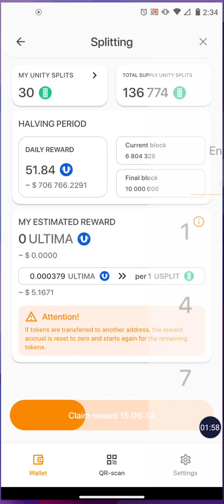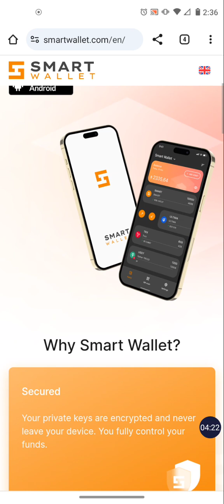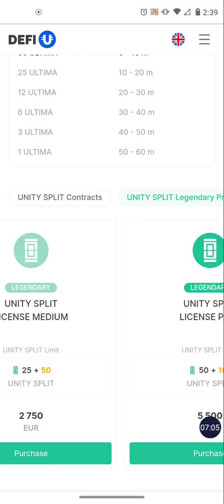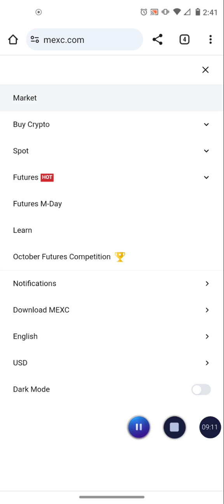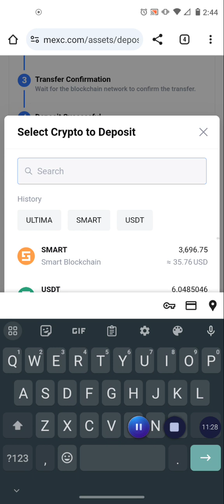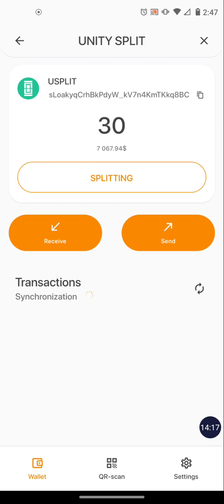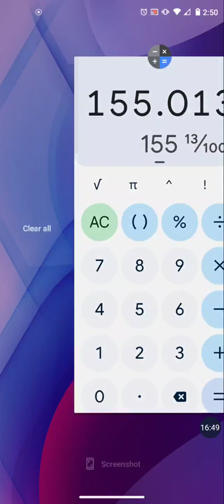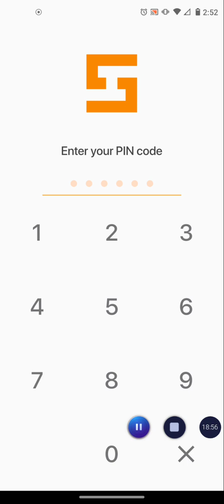💥Defi-U Ultima | Check Out My Earnings So Far... Free License Promo! Don't Miss Out!💸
💥 DeFi-U / Ultima - Next Generation Defi Project.  HUGE Opportunity To Earn Daily Crypto Rewards in 4 Easy steps!

2.💥Download Required Crypto Wallet - Smart Wallet 👇🏾

3.💥Register For Required Crypto Exchange 👇🏾

🔹 Why DefiU? How It Works & ROI is Generated 👇

🔥 POWERFUL 3 PART DEFI U - ULTIMA VIDEOS 🔥

💥My Core 3 Are 3 Proven Long Term Opportunities. With Them We Can Build Both Passive and Residual Incomes That Can be Around For Years to Come!

1.💥Melaleuca Shopping Club - Multi Billion Dollar Company, Great Products and A World Class Business Opportunity

2.💥Nowsite Marketing - All In One Marketing System that Uses the Power of Artificial Intelligence. Nowsite 2.0 is now integrated with ChatGPT!

3.💥MINTBUILDER - Buy Gold & Silver on Monthly Auto ship or Purchase at a Discount Whenever You Want Too Very Profitable Team Building Option Also Available.

Passive Crypto Income Opportunities - Higher Risk Than Core 3

💥MyDHLife Earn 3x Your Package Price!
Travel - Crypto - Lifestyle - Personal Development
Faith Based Opportunity

💥FlipMe Banking Account & Crypto ATM Debit Card
Get Paid Passive Income From The Fees Processed For Life!

💥 EchoOne - Earn Up To 1.8% Daily Til 300% ROI With Echo One.

💥Quopi Trade Bot Earn 1-5% Daily!

💥MYDA.INA - Earn up to 1.5% Daily Until 300% ROI!

💥ALADINO  Mining - Mine Crypto Earn Bitcoin!

*VPN Needed*

💥Daisy Forex - Has Produced over 700% Profit in The Past 10 months!

*USA Residents will need to connect Using a VPN*

Fund Your TronLink Wallet with enough USDT-TRC 20 To Purchase Your desired Tiers as well as 500 trx (Tron) per tier to cover the gas fees...

💥Pure VPN